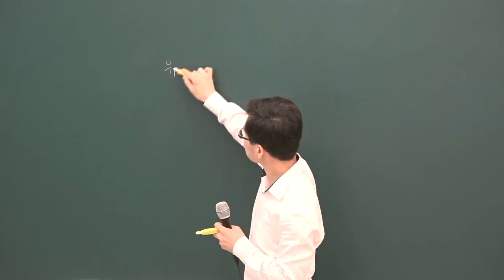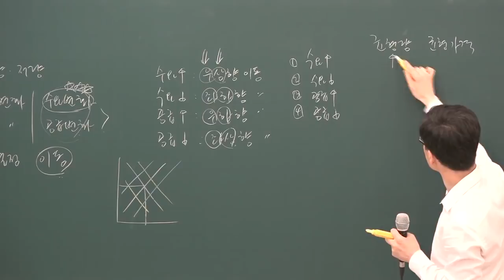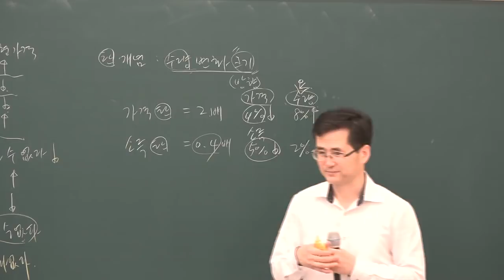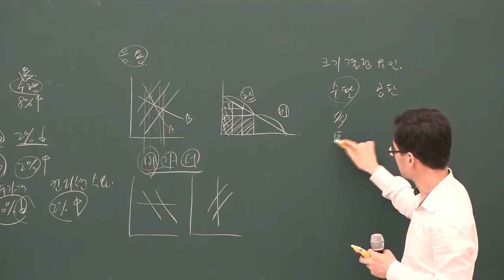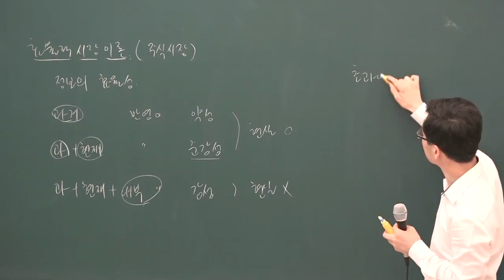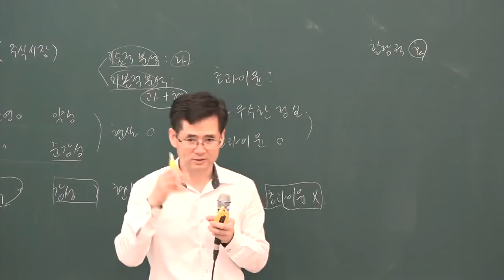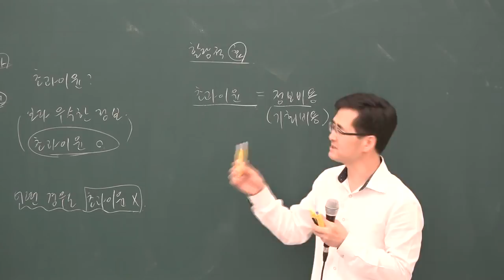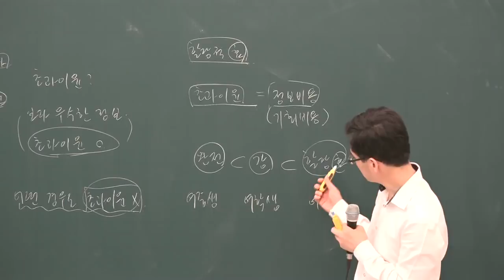[공전무] 2019년 공인중개사 부동산학개론 심화이론 5-9